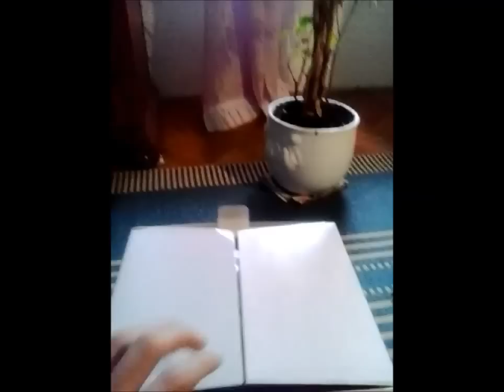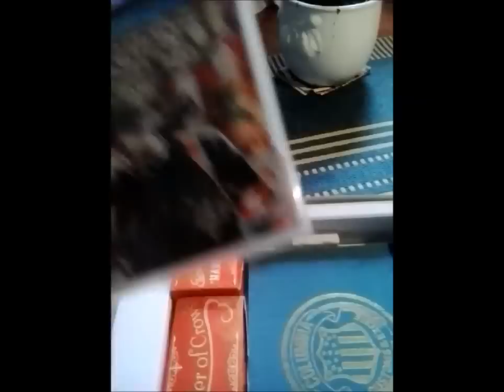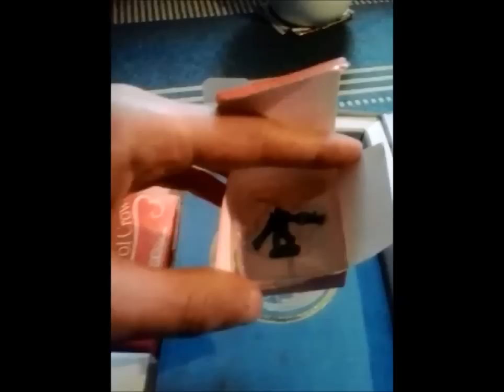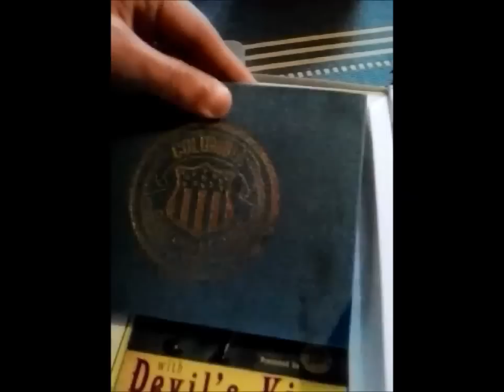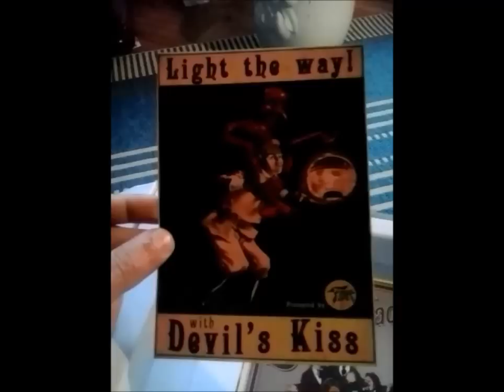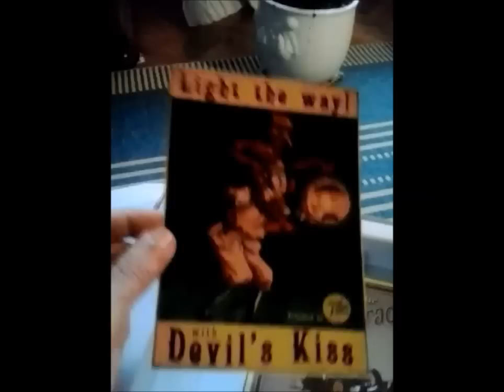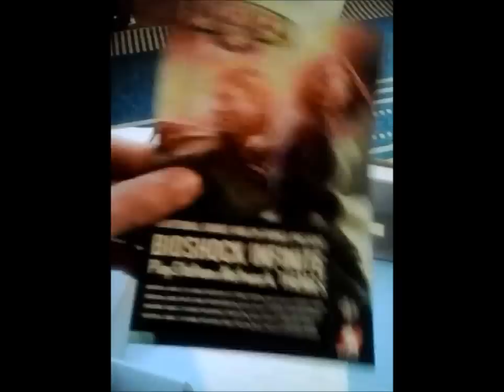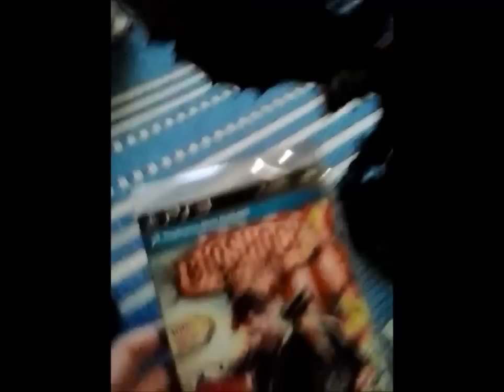Bioshock - Infinite it is (unboxing cro)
Nova igra u Gameteka kolekciji.